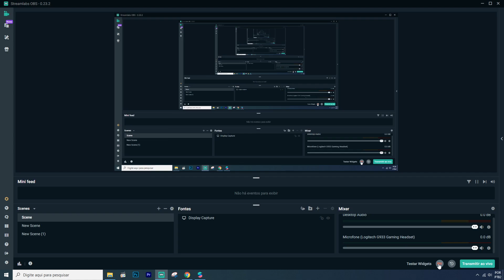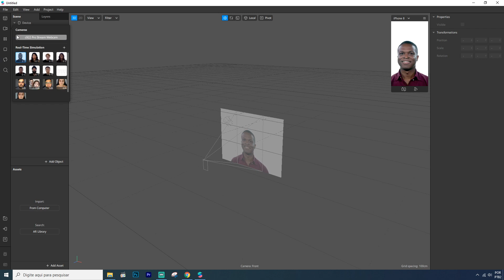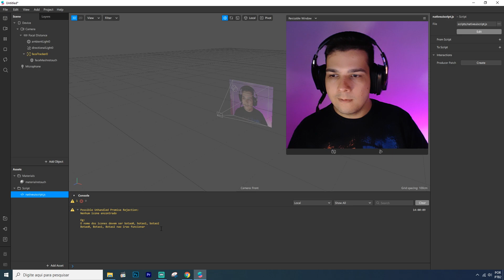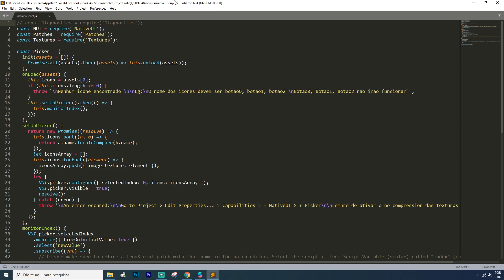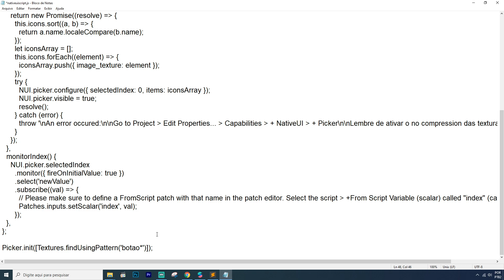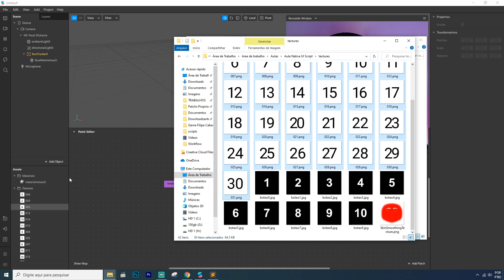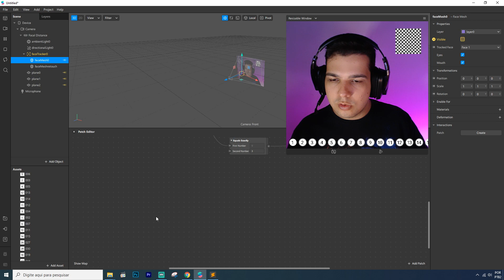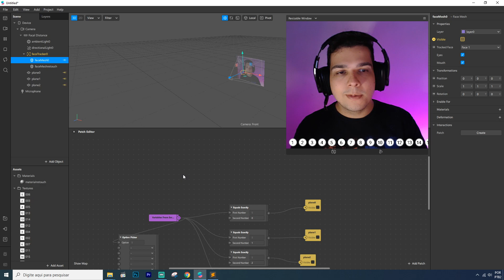Spark AR Native UI por script! [EN Captions]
0:00 - Introdução

1:08 - Criando projeto

4:26 - Script

5:59 - Patch

10:16 - Finalização